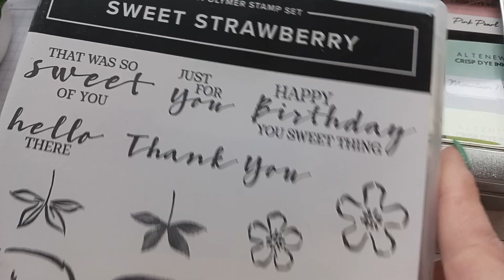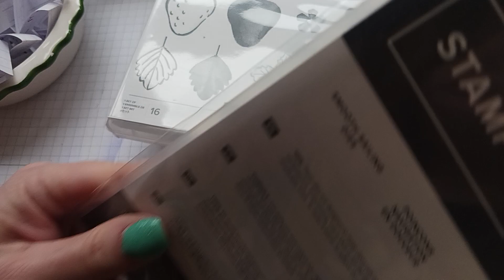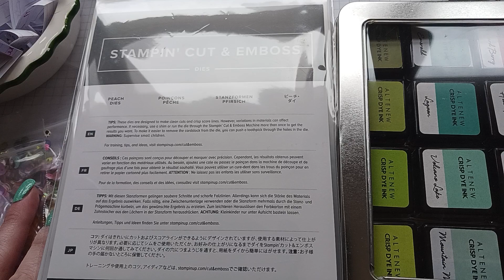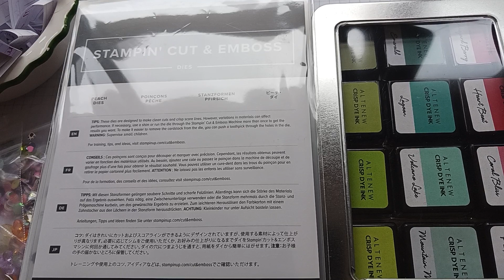Who is the winner of my 1st ATC challenge????